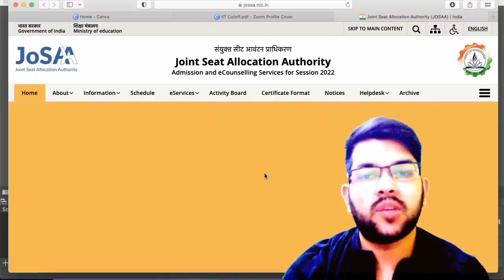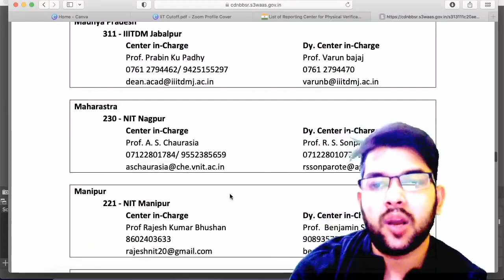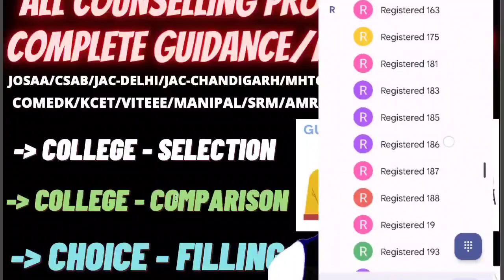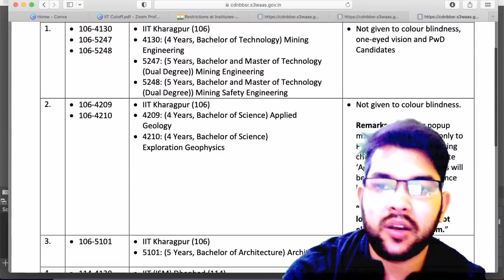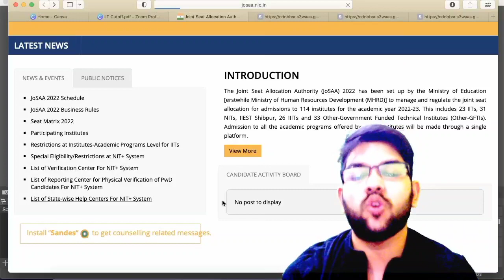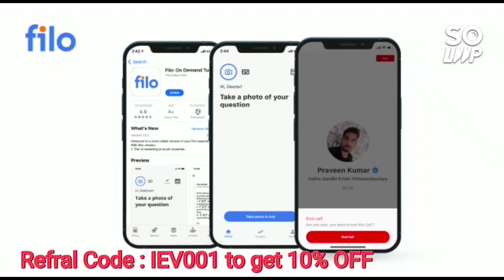Josaa Counselling Official update 🔥 | Very urgent information | Ineligible students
(all nit ece expected cutoff 2022)